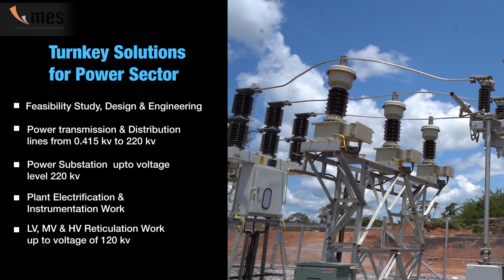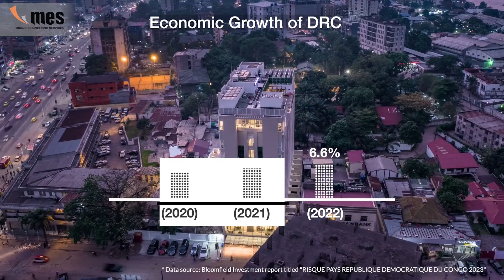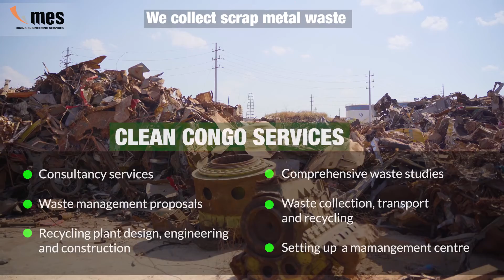Mining Engineering Services - We are immensely proud to be a part of the growth story of DR Congo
Mining Engineering Services has been part of Congo’s growth story since 2010. MES provides Engineering, Procurement and Construction Management services to some of the biggest Mining companies across the DRC apart from having multiple product manufacturing facilities.